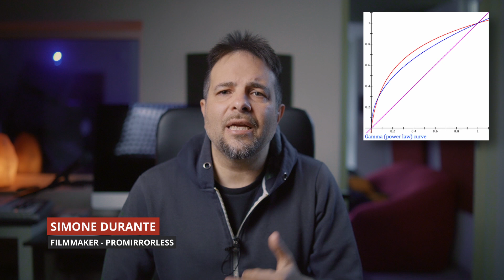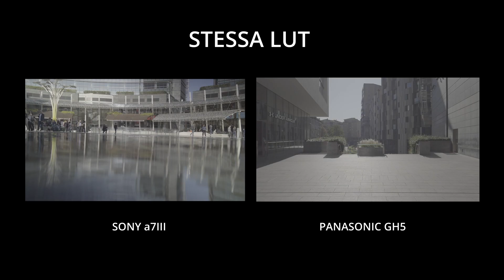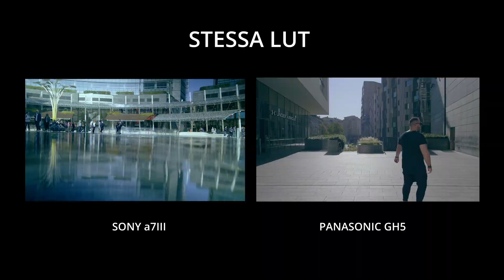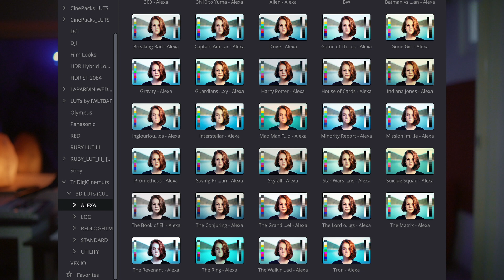SI PUO' RICREARE UNA LUT O COLOR CORRECTION DI UN FILM SPECIFICO?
Simone si può ricreare la lut o color correction di un film che mi piace?
Questa è la domanda a cui rispondo nel video.
Tantissimi videomaker sono alla ricerca della lut magica e questo mio vuole essere un contributo alla consapevolezza in materia..
Buona visione.

VUOI UN CORSO COMPLETO E CHIARO CHE TI AIUTI A IMPARARE A FARE VIDEO PROFESSIONALI?
🏆 VIDEORECORDING
il primo corso on line completo che ti farà conoscere tutti gli elementi che ti faranno fare realmente la differenza nel mondo del videomaking.

VORRESTI EVITARE DI COMMETTERE ERRORI NEL MONDO DEL VIDEO MATRIMONIALE?
VORRESTI REALIZZARE FILM PROFESSIONALI PER LE COPPIE DEI TUOI SPOSI?
🏆 FILM WEDDING DAY
Video corso che si rivolge a chi desidera apprendere come realizzare video matrimoniali professionali con la sua macchina fotografica mirrorless o reflex
Visita la pagina di presentazione:

VORRESTI IMPARARE AD UTILIZZARE FINAL CUT?
🏆 FINAL CUT PRO X PRATICO
Un corso nato per chi vuole imparare a realizzare video professionali utilizzando FINAL CUT PRO X

VORRESTI IMPARARE AD UTILIZZARE DAVINCI RESOLVE?
🏆DAVINCI RESOLVE VIRTUAL
IN AULA VIRTUALE CON SIMONE DURANTE & ROBERTO GULINO Con lo scopo di apprendere il funzionamento in modo strutturato e completo di DAVINCI RESOLVE

HAI BISOGNO DI LEZIONI PRIVATE PER CRESCERE NEL MONDO DEL VIDEO?
🏆 LEZIONI ONE TO ONE
Con Simone Durante Avrai bisogno solo della webcam e del microfono integrato al tuo computer.

🏆 INFINE, SE VUOI PUOI ENTRARE NELLA COMMUNITY DEDICATA A CHI VUOLE IMPARARE A FARE VIDEO
All’interno della comunità avrai potrai approfondire  tutto ciò che gira intorno al mondo del video.